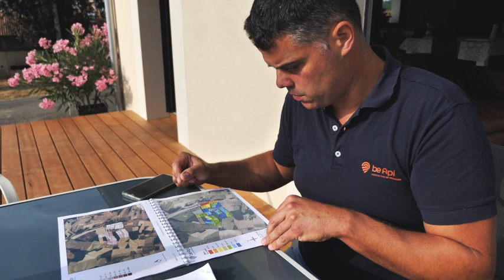Web serie be Api #3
Témoignage de Sylvain agriculteur à Saint-Jean-le-Comtal dans le Gers (32) sur l'agriculture de précision en agriculture biologique avec be Api et l'accompagnement de la Coopérative Val de Gascogne.